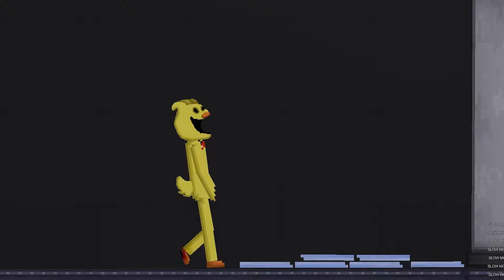CATNAP saves DOGDAY From ZOONOMALY Monster - People Playground